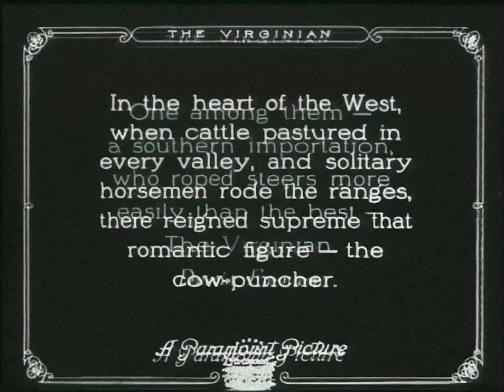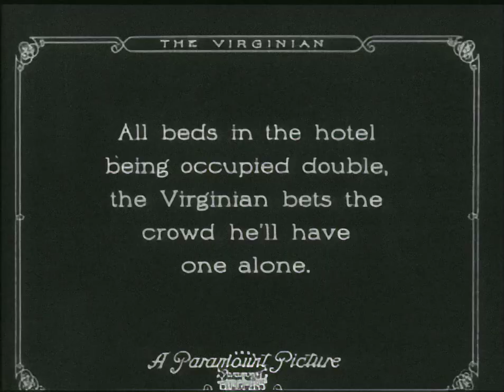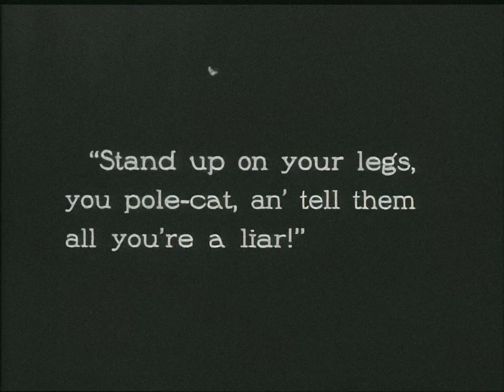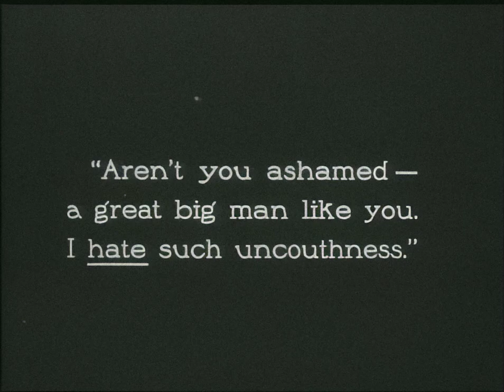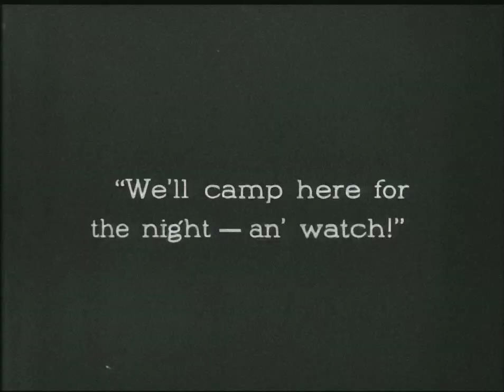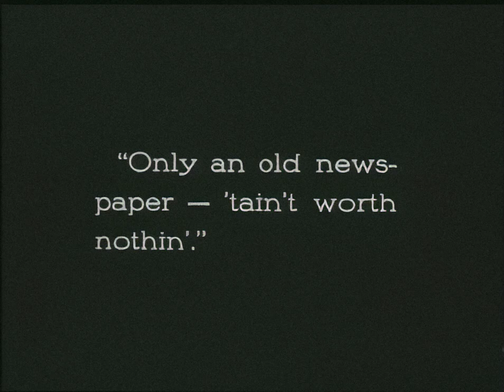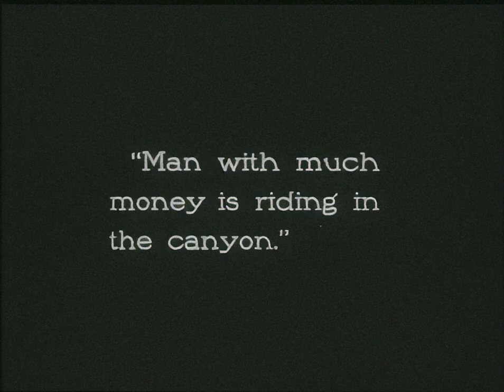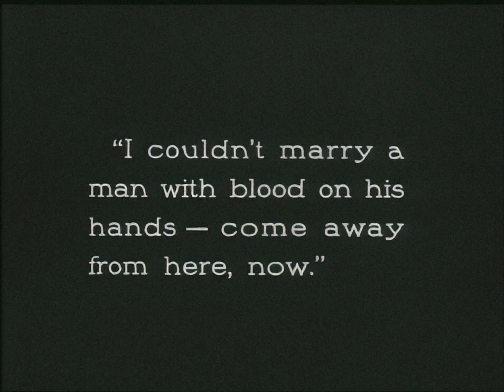The Virginian (1914)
1914 silent film from the USA
Synopsis: A cow-puncher chases cattle rustlers - and the local schoolteacher.

Based on the 1902 novel by Owen Wister and the 1903 play by Owen Wister and Kirke La Shelle.
Made by Lasky Feature Play Company
Directed by Cecil B. DeMille
Starring Dustin Farnum